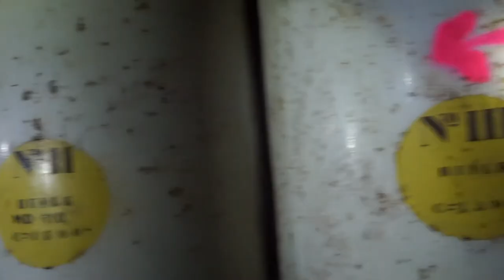Luxemburg 2015 After Movie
- Philter - Adventure Time
- Philter - The Seven Seas
- Overwerk - Contact